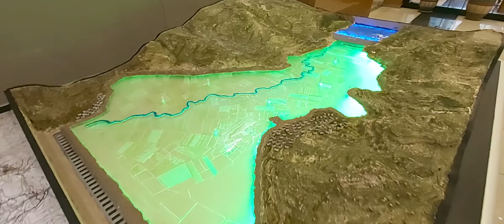Sulama maketi yapan firma 05417334481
Su devirdaimli sulama maketi

Bayburt’ta Demirözü Barajı sulaması ile 112 bin 600 dekar tarım arazisinin sulanması sağlanacak